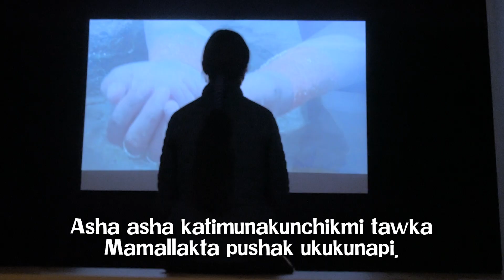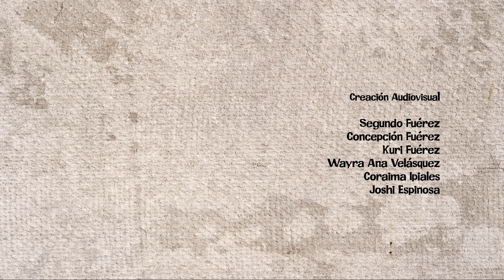MANAI KOWII _ Artista Cotacachi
Ñanta Mañachi_Préstame el Camino
Prácticas artísticas Kichwas e Interculturalidad

Proyecto ganador del Premio Mariano Aguilera 2022 – 2023.
Beca para el proceso de creación en arte contemporáneo
 Categoría de Investigación

Microrrelatos biográficos de artistas kichwas

Manai Kowii

Investigación y Coordinación
Yauri Muenala Vega

Creación Audiovisual

Segundo Fuérez
, Wayra Ana Velásquez

Concepción Fuérez,
Kuri Fuérez
, Coraima Ipiales.

Acompañamiento curatorial
Cristina Burneo Salazar

Traducción al Kichwa
Humberto Muenala

Música
Sayri Villa – Afro Imbaya

Colaboradores

Yana Lucila Lema,
Toa Maldonado,
Mercedes Saravino,
Pacha Alta.

®Segundo Fuérez. 2023.